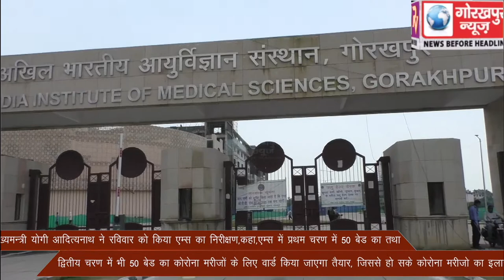मुख्यमन्त्री योगी आदित्यनाथ ने रविवार को किया एम्स का निरीक्षण,कहा,एम्स में प्रथम चरण में 50 बेड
मुख्यमन्त्री योगी आदित्यनाथ ने रविवार को किया एम्स का निरीक्षण,कहा,एम्स में प्रथम चरण में 50 बेड का तथा द्वितीय चरण में भी 50 बेड का कोरोना मरीजों के लिए वार्ड किया जाएगा तैयार, जिससे हो सके कोरोना मरीजो का इलाज